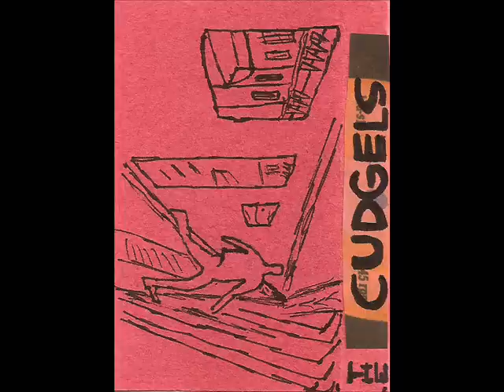The Cudgels - Big Pink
from "coitus with the cudgels"